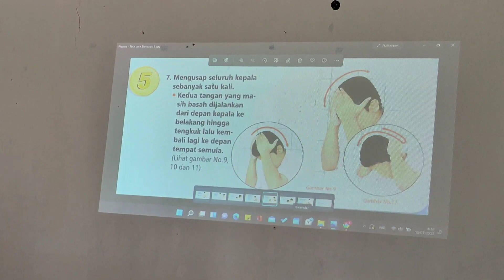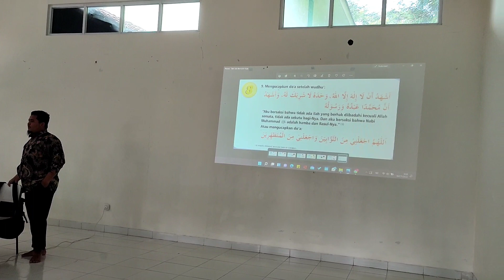KEGIATAN SANTRI BARU 19 JULI 2022 || Penyampaian Materi Tata cara Bersuci Beserta prakteknya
Salah satu kegiatan santri baru ketika MOSBA adalah tata cara Bersuci/wudhu